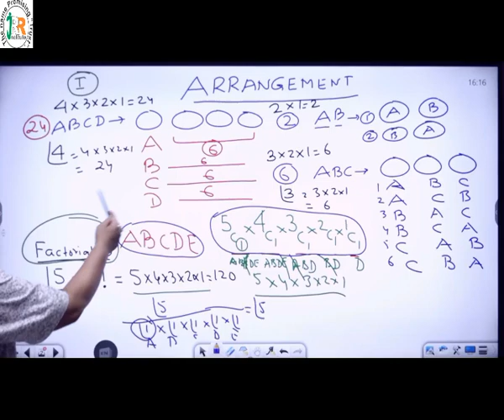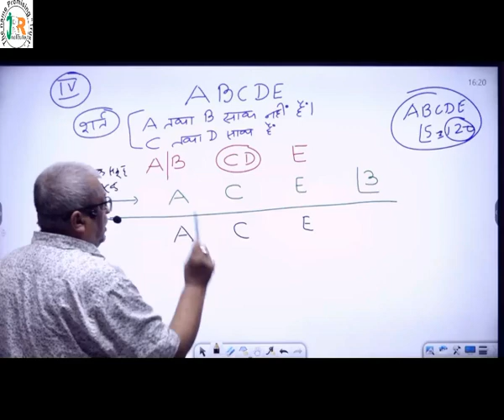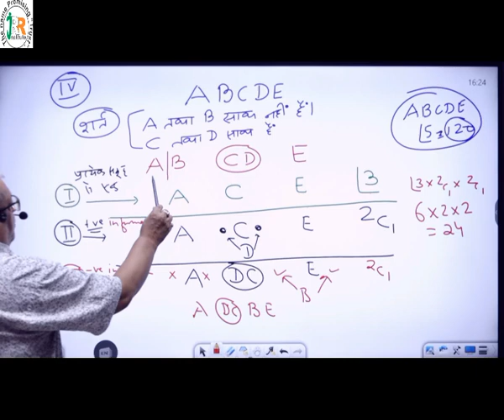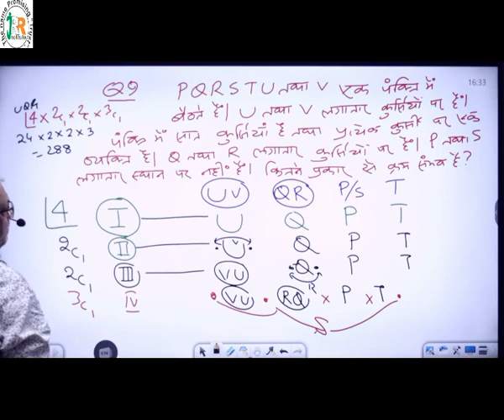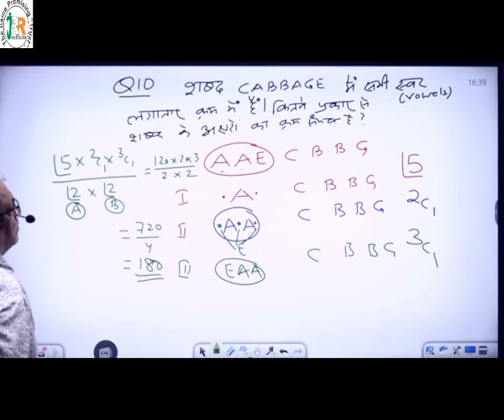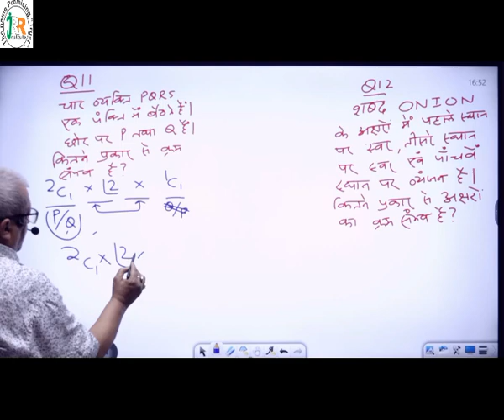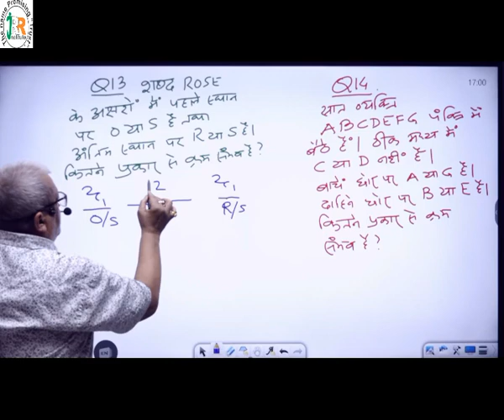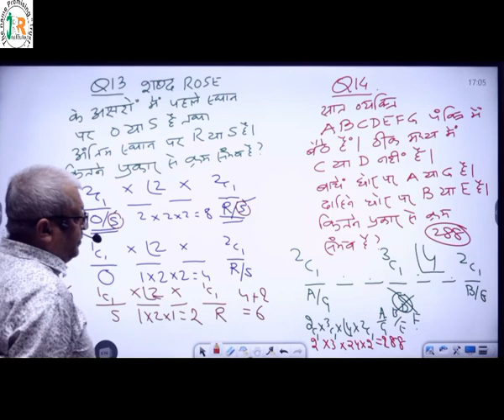Arrangement day 2 For Railway.SSC, Bank , CSAT, BPSC pre,Daroga. Teacher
For Railway.SSC, Bank , CSAT, BPSC pre,Daroga. Teacher